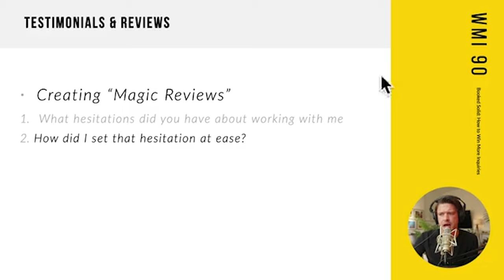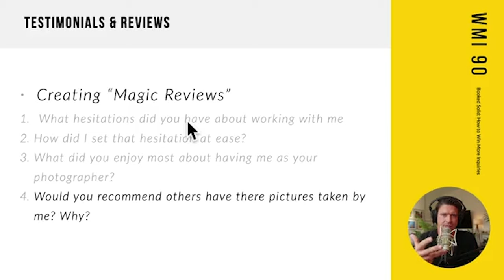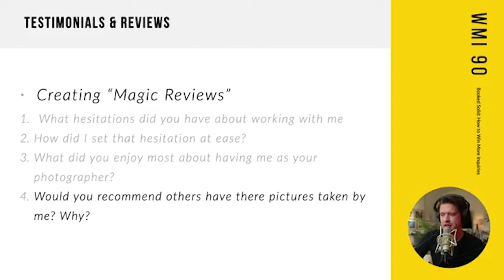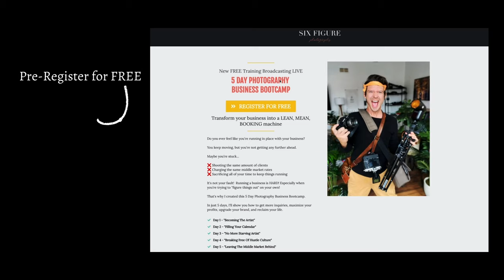Boost Photography Bookings and Reclaim Your Life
New FREE Training Broadcasting LIVE
5 DAY PHOTOGRAPHY BUSINESS BOOTCAMP
Transform your business into a LEAN, MEAN, BOOKING machine

​​Bonus 1 - Membership to the Six Figure Photography Mastermind
​​Bonus 2 - "How To Skyrocket Your Inquiries" Workshop (Immediate Access)